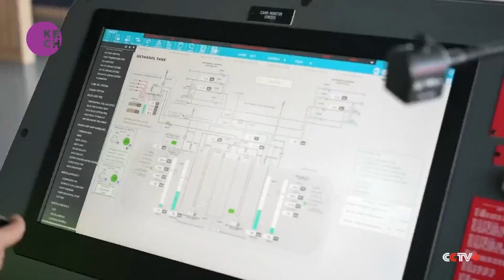China Achieves Milestone: First Bunkering of Methanol-Powered Container Ship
The vessel, owned by shipping giant Maersk, made history as it docked at Yangshan Port in Shanghai for the ground-breaking refuelling process. Equipped with 10 cargo holds, each capable of holding vast amounts of cargo, the ship features dual-fuel engines that can operate on both green methanol and traditional fuel.